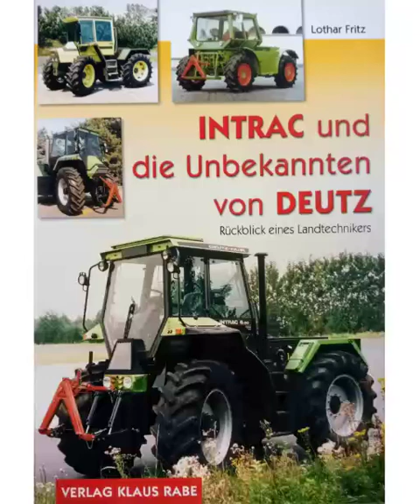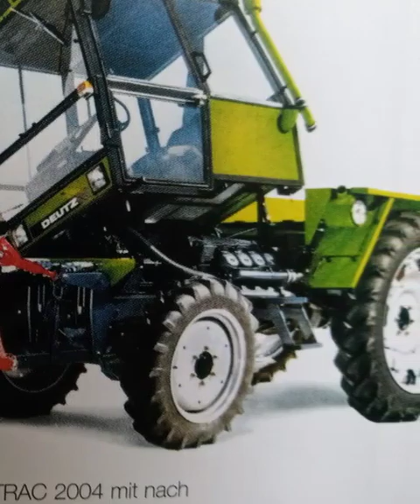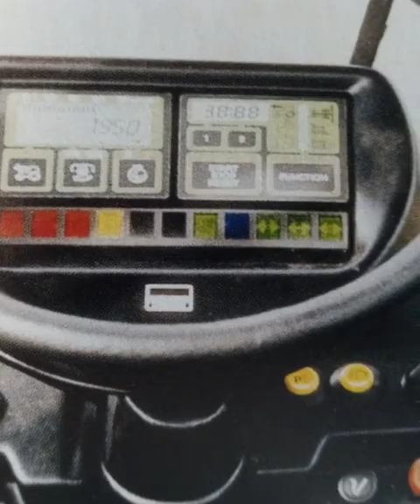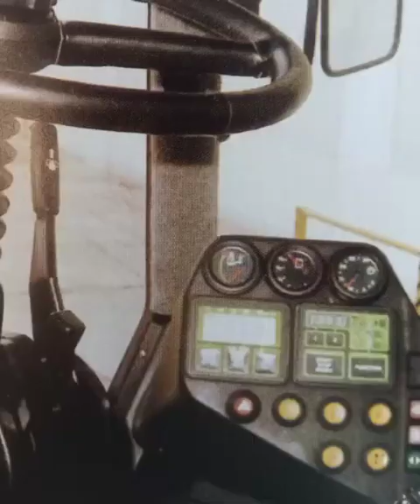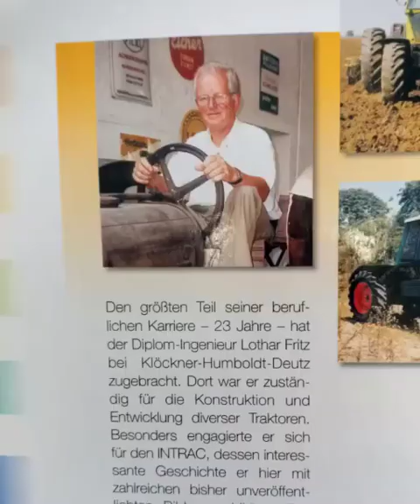Intrac und die Unbekannten von Deutz. Verslag Klaus Rabe/Lothar Fritz.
Video van Ken wel